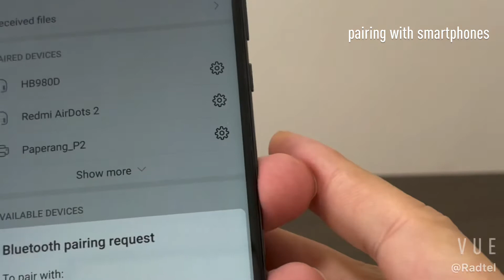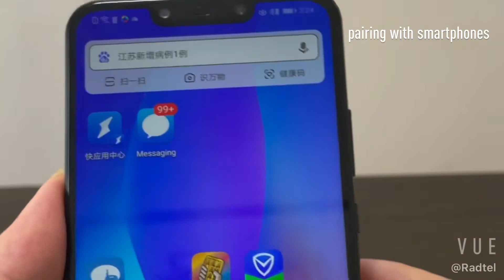Bluetooth speaker mic for two way radios